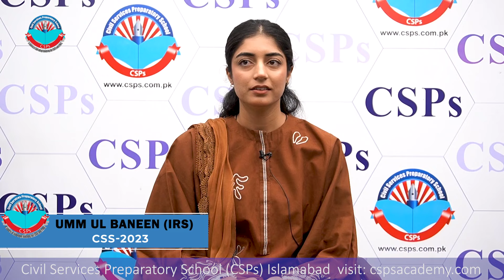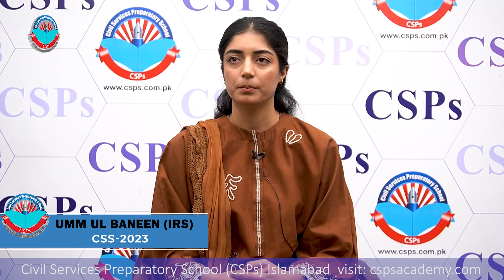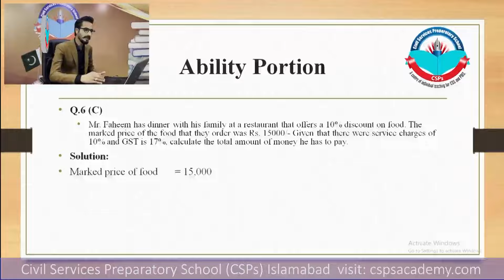CSS 2023 Mock Interview Umm ul Baneen IRS CSS Exam Preparation CSPs Academy Islamabad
mock interview,
css interview,
pms interview,
how to start prepration for css,
how,interview,
heshma ejaz interview,
interview tips,
job interview,
mock job interview,
interview questions and answers,job interview tips,
mock job interview questions,
testing mock interview,
interview simulation,
job interview practice,
mock interview manual testing,
testing mock interview naveen,
test automation mock interview,
interview training,
interview questions,
behavioral interview

css interview
css preparation,
css mock interview,
css mock interview in pakistan,
css topper interview,
full interview,
css preparation for beginners,
css preparation lectures,
pms topper interview,
pms interview in pakistan,
national police academy islamabad,
csps css interviews,
css 2023 mock interview,
css exam preparation,
fazil bukhari interview,
asp syed fazil bukhari interview,
issb preparation,
asp interview,
css academy